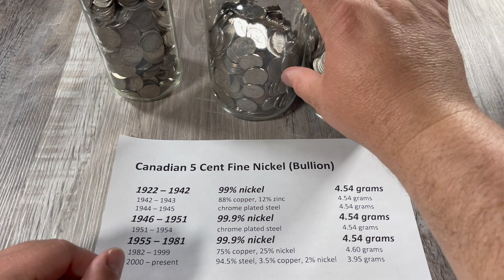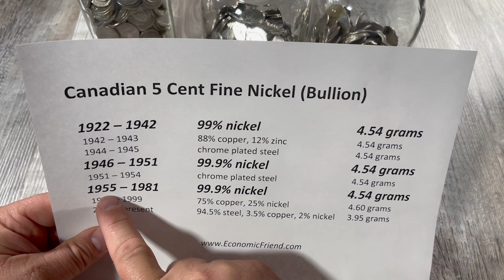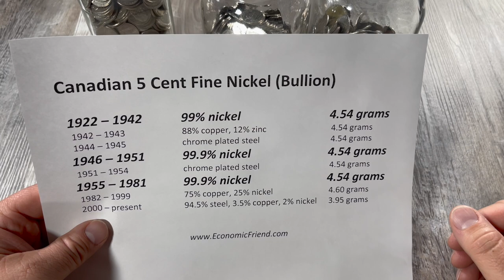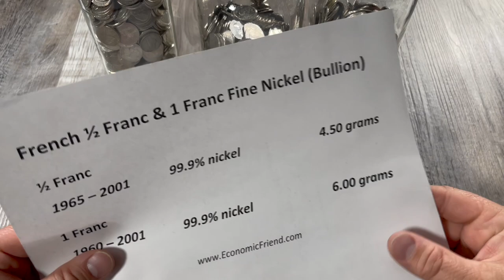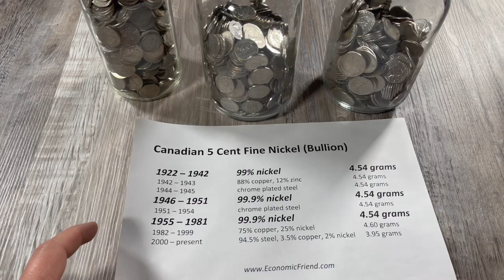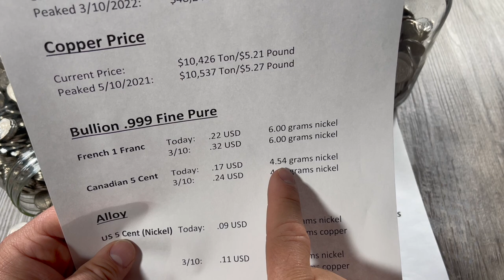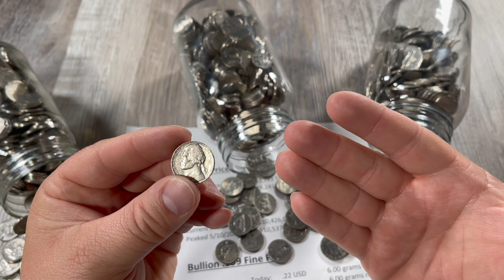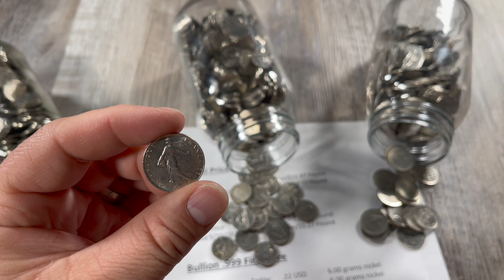Is It Worth Hoarding Nickels? Nickel Price Is Going Up!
Is it time to start hoarding nickels?  What is the best way to stack or hoard nickels and what nickels are the best to keep?

You may always find your ‘Economic Friend’ here on YouTube, by going

‘ECONOMIC FRIEND’ DISCLAIMER:  In my videos while I do talk about Gold, Silver, Bullion, Precious Metals, Junk Silver, Cash, Money, Economy, Inflation, Fiat Currency, Cryptocurrency, Real Estate, SHTF, Manipulation, Stocks and all Trading Markets along with other means of trade.  I clarify, I am ‘NOT’ a financial adviser, nor do I provide legal advice.  All content viewed and listened to here on Economic Friend’s YouTube channel is solely for the purpose of entertainment from a civilian with his own opinions; based on personal experience, personal feelings and personal actions.  I make no guarantees.  Everyone who views or listens to Economic Friend’s YouTube channel is responsible for your own trading, investment strategies and financial decisions.  Everyone should conduct their own Due Diligence before making any decisions when it comes to your own trade and investments strategies.